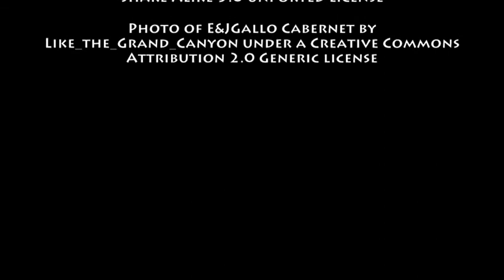May 2nd Wine History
VinoVerve's Today in Wine History video post for May 2nd